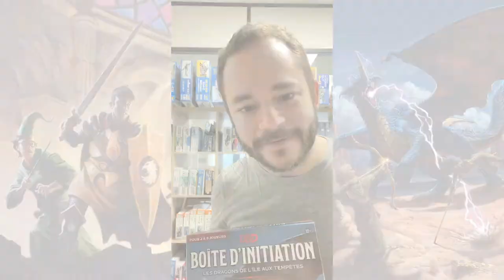Ouverture de la nouvelle boîte d'initiation à Donjons & Dragons : Les Dragons de l'Île aux Tempêtes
Petit unboxing de la nouvelle boîte d'initiation au plus célèbre JeuDeRôle : DonjonsEtDragons - Les Dragons de l'Île aux Tempêtes.
Cette nouvelle boîte - la troisième pour la cinquième édition de Donjons & Dragons - est parfaitement compatible, voire même complémentaire, avec les précédentes. On regrette toutefois deux choses :
- l'absence d'un second dé 20 (pourtant présent dans la boîte précédente) pour jouer facilement les avantages et désavantages.
- le contenu rangé dans n'importe quel ordre à l'ouverture (les fiches de personnage séparées, les livrets d'aventure et de règles à l'envers, voire dans un ordre qui m'apparaît un peu illogique).
Bref, rien de grave, mais c'est dommage, surtout quand on connait la qualité des kits d'initiation désormais disponibles pour d'autres jeux